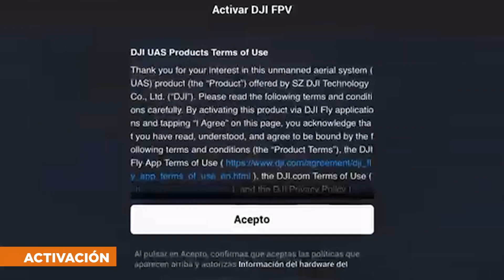Mini Curso Drone DJI FPV Capitulo 3/9 Armado del drone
Aprende todo sobre el drone de DJI FPV en este mini curso. En Killstore, compartimos tu pasión.